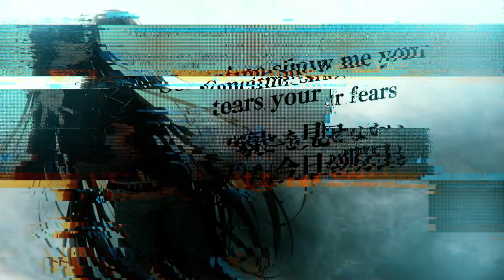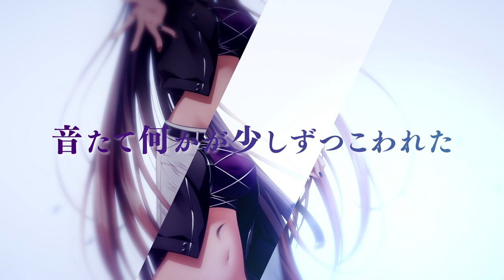【イラストVer. MV】小室哲哉 作詞・作曲「ALL FRIENDS」／Lynx Eyes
小室哲哉 作詞・作曲
編曲：鈴木大輔
Lynx Eyes(姫神紗乃役 Raychell、高尾灯佳役 梅村妃奈子)「ALL FRIENDS」MV イラストVer.を公開！

小室哲哉氏による「D4DJ」プロジェクトへの書き下ろし楽曲「ALL FRIENDS」のMVを公開中！

◆小室哲哉 クリエイターメッセージ
僕が生み出した過去の楽曲を大切に歌ってくれてありがとうございます。

当時の世の中と今とは違っているとは思いますが、「音楽」という繋がりで、過去と未来を結んで皆んなで一つになっていく事はとても素晴らしい事だと思います。

今回D4DJで新曲を作詞.作曲しました。

歌唱力のあるRaychellとドラマーのひなんちゅがDJ&RAPのこのユニット「Lynx Eyes」に表現してもらう為に作りました。

人と人との繋がりを大切にと言うテーマです。

この曲により、また未来へと繋がって行けば幸いです。

アーティストと皆さん、音楽に感謝します。

小室哲哉